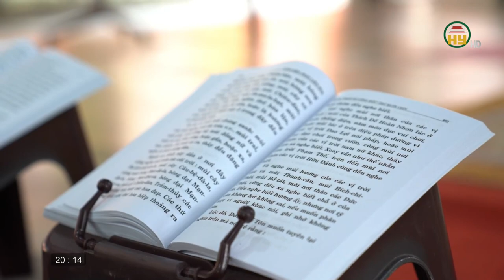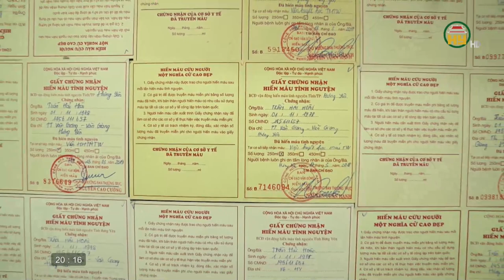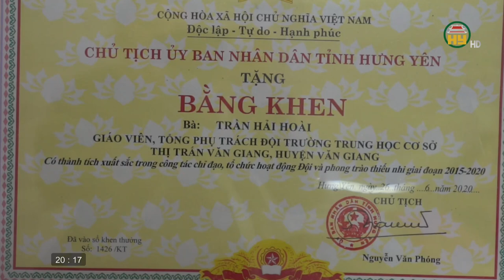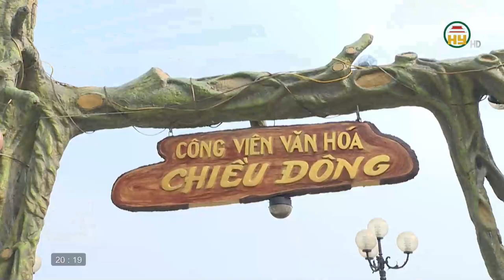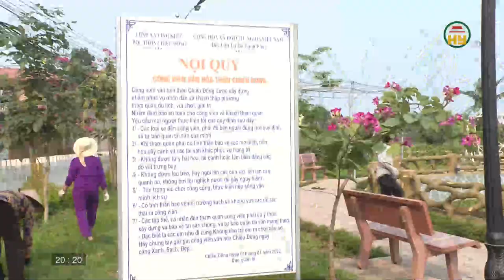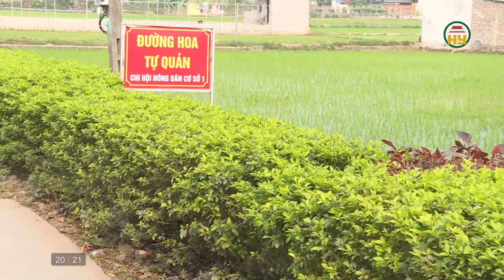Cô giáo 20 lần hiến máu cứu người